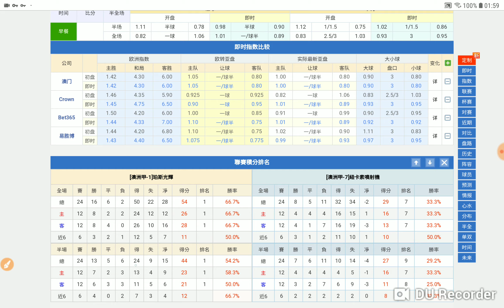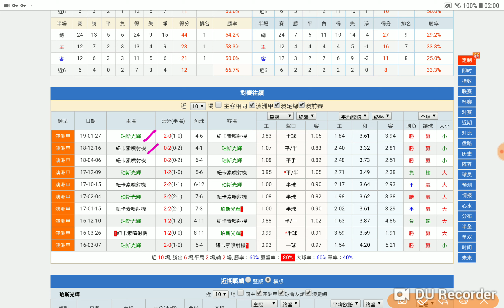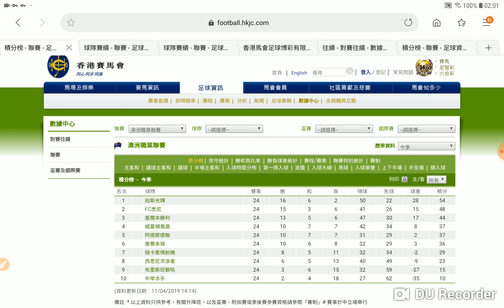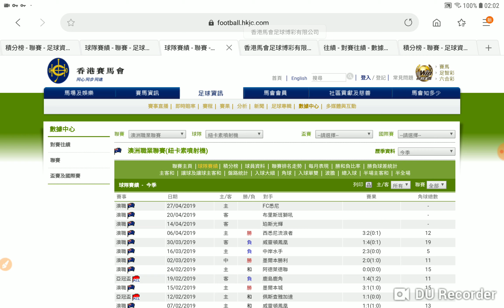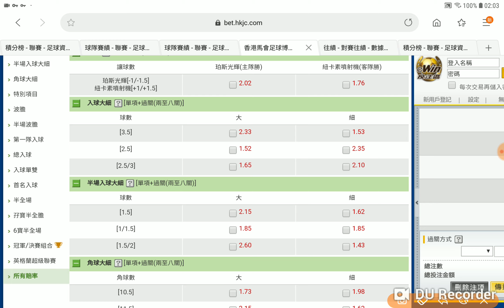珀斯光輝 對 紐卡素噴射機 噴射機 半場細 2019-04-14 周日 獲利專家